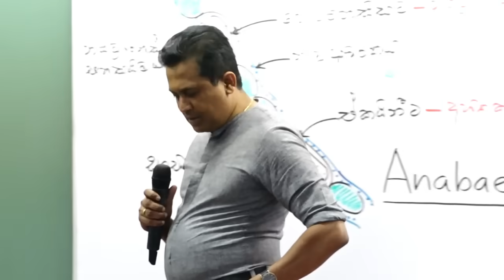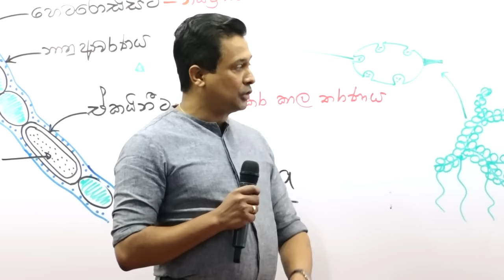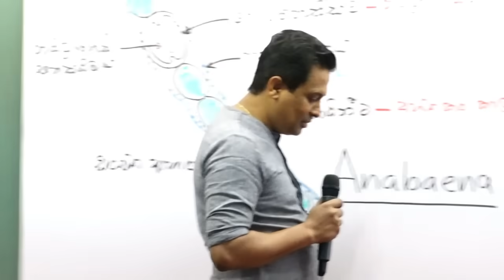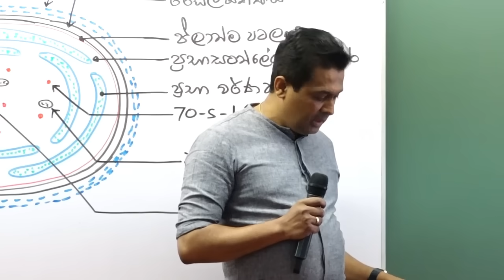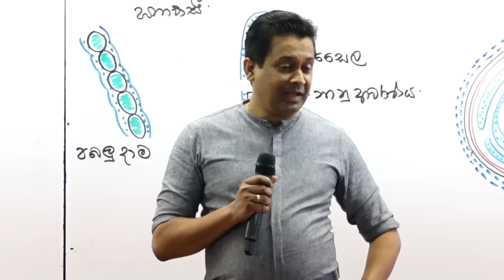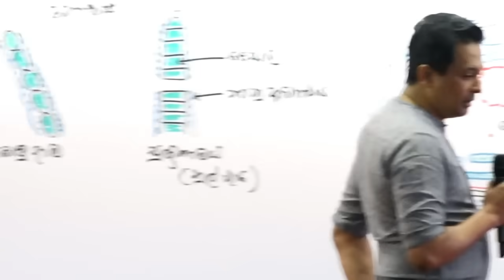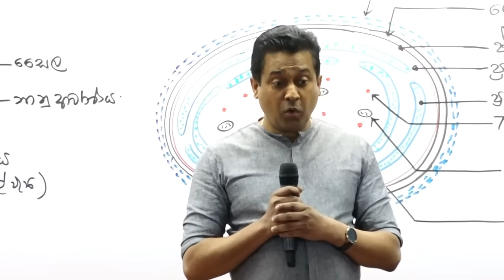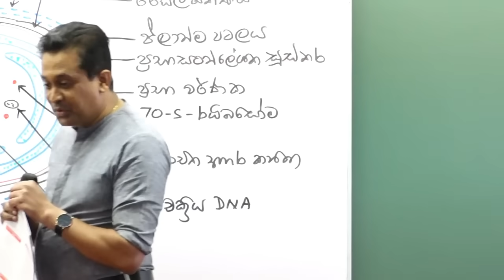ගෝලීය උණුසුම නිසා නුදුරේදීම මුහුදට යටවෙන ශ්‍රී ලංකාව | Tissa Jananayake with Life (EP 112)